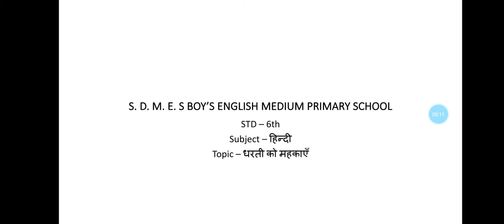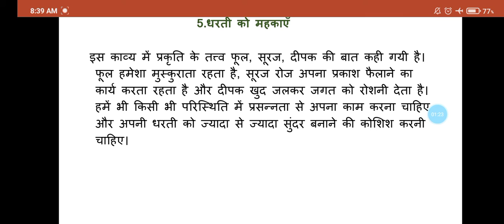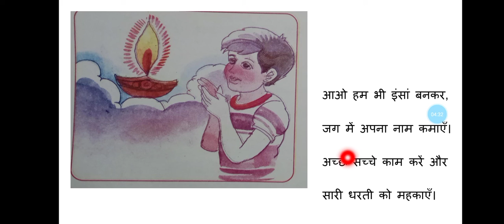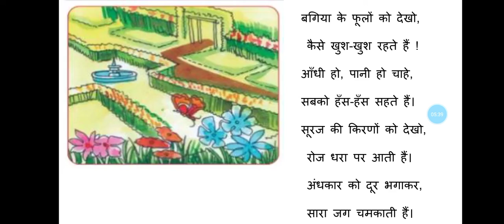STD-6th subject- Hindi ch-5 धरती को महकाएँ